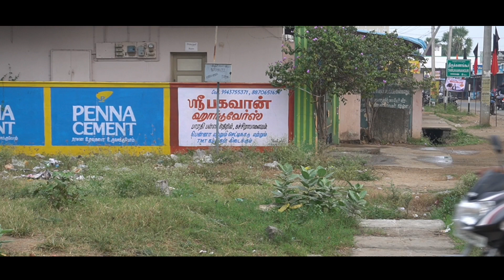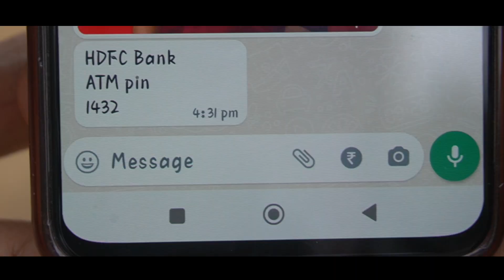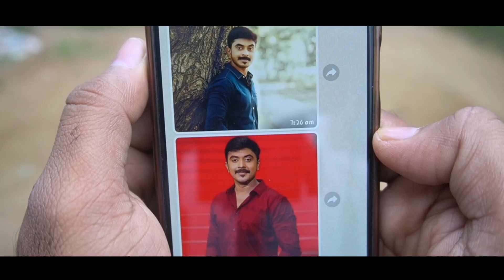❤143❤ Tamil Short Film | Valentines day Special | Sriram Seenivasan | Kirthika Sriram | Venkatesan